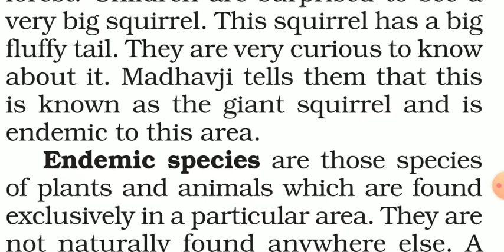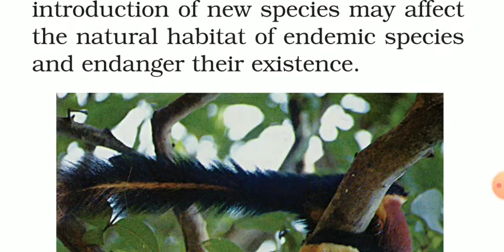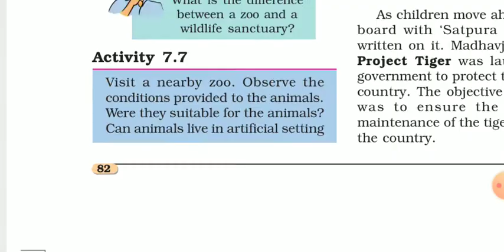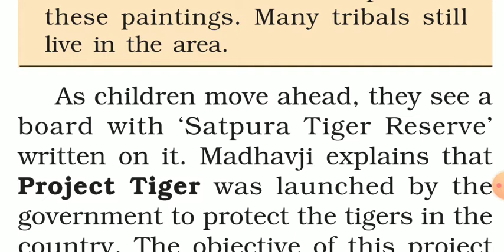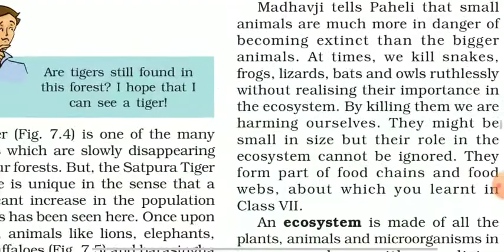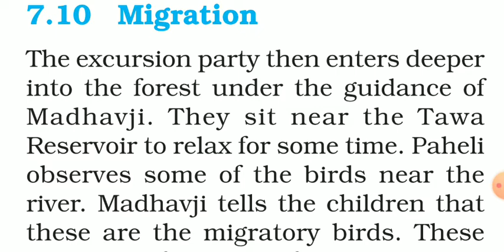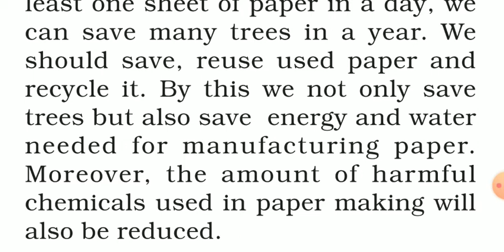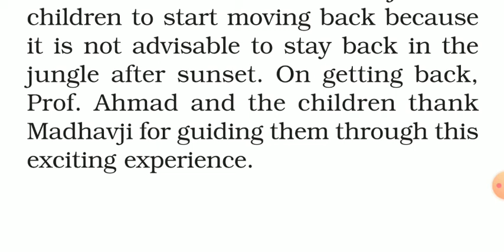CLASS 8th | SCIENCE | CHAPTER-7 | CONSERVATION OF PLANTS AND ANIMALS | PART-2 | NCERT | CBSE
In this video you will learn about the conservation of plants and animals.